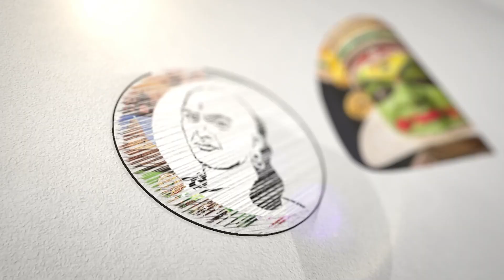வெற்றி வாய்ப்பு யாருக்கு? | மக்களின் தேர்தல் கருத்து.... | Erode Election | DMK | ADMK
சாணக்யா!